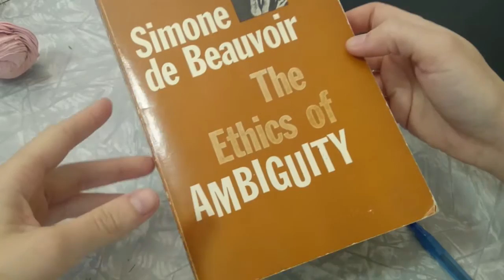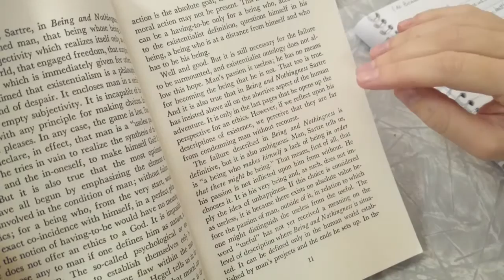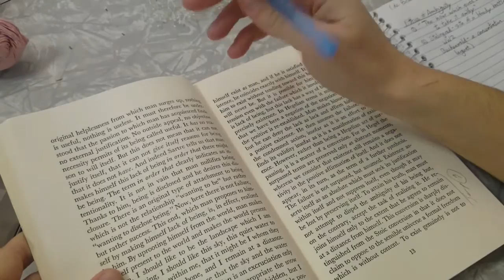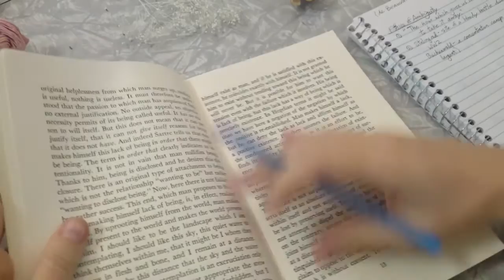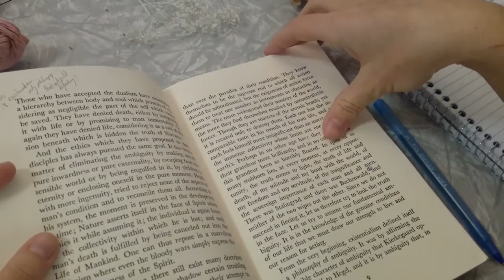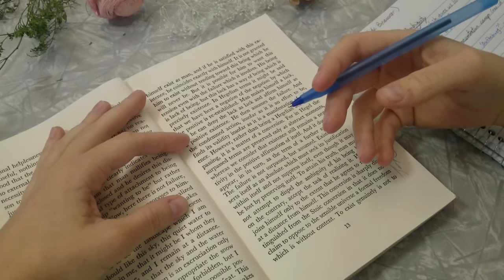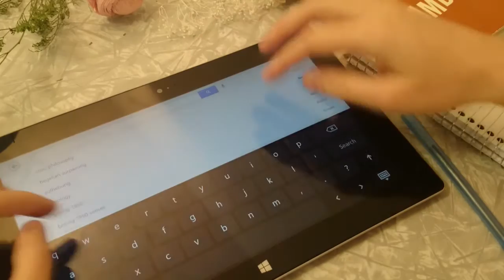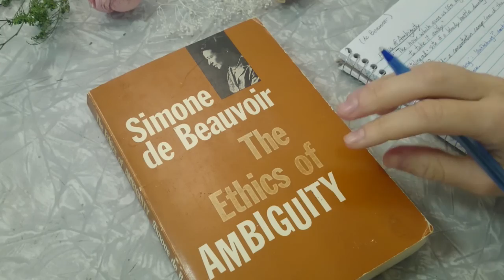ASMR Reading Philosophy Part 2 - de Beauvoir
A quiet, soft-spoken reading and research session of The Ethics of Ambiguity by Simone de Beauvoir.

ASMR Triggers: soft-spoken, reading, page turning, research, note taking